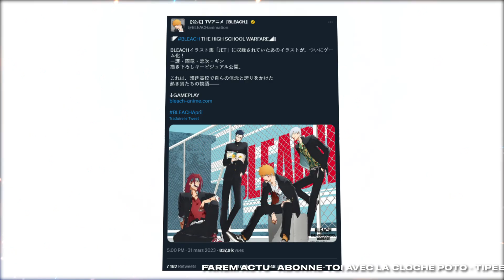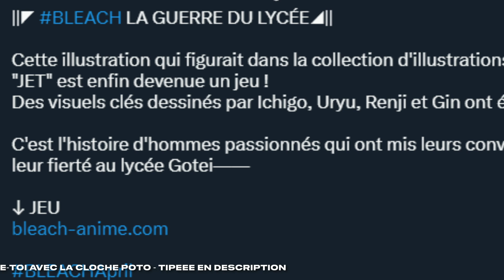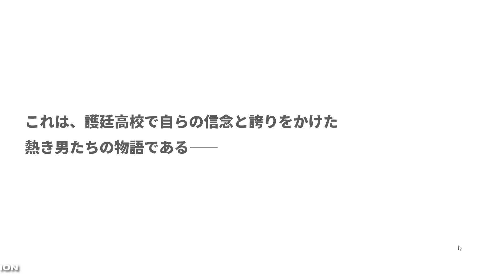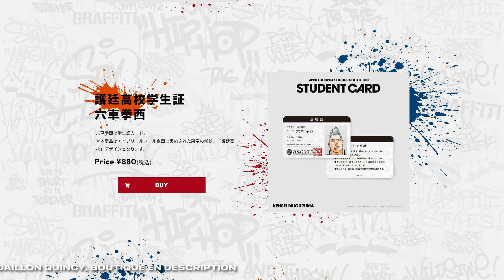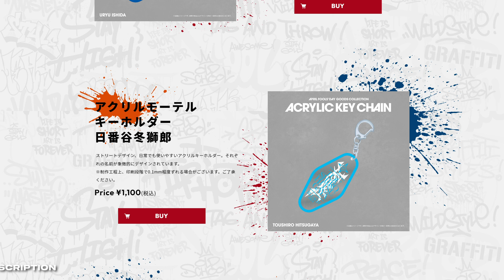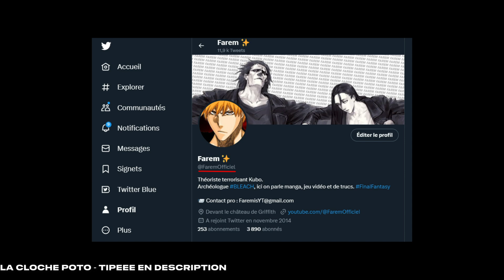🚨NOUVEAU JEU BLEACH mais c'est PAS ce que vous CROYEZ - De qui se moquent-ils ?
On espère tous un nouveau jeu vidéo BLEACH sur console de salon... Et il y a eu une annonce, mais ce n'est pas ce à quoi on s'attendait. Par contre il y a quand même nouvelle stylée : de nouveaux produits dérivés très classes. Sacré poisson d'Avril.

Toutes les autres musiques sont composées et appartiennent respectivement à Shiro Sagisu, Hiroyuki Sawano, Nobuo Uematsu ou Yoko Shimomura.

©TITE KUBO/SHUEISHA
©TITE KUBO/SHUEISHA, TV TOKYO, dentsu, Pierrot